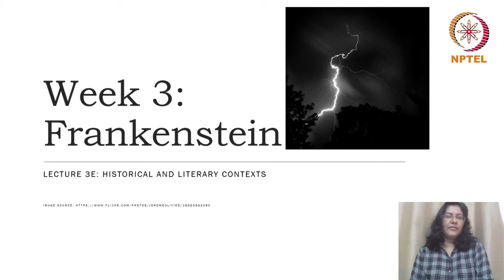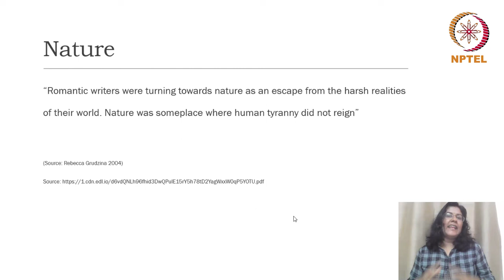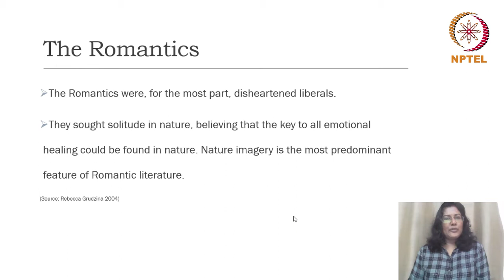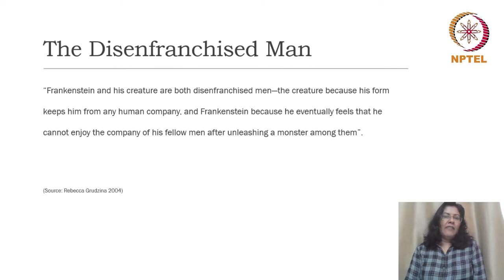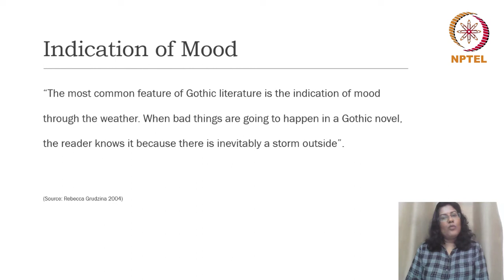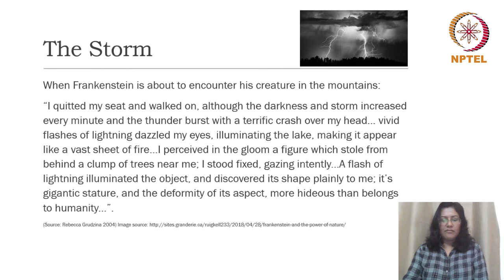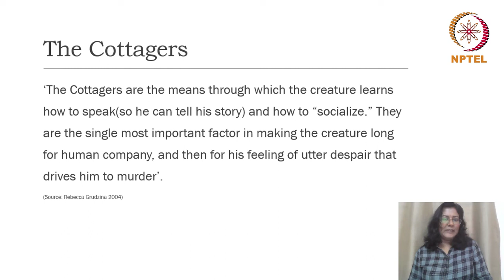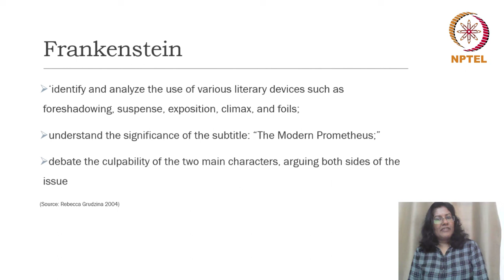Historical and Literary Contexts